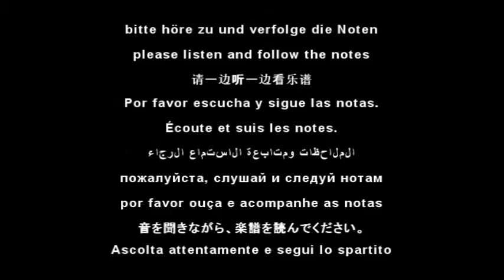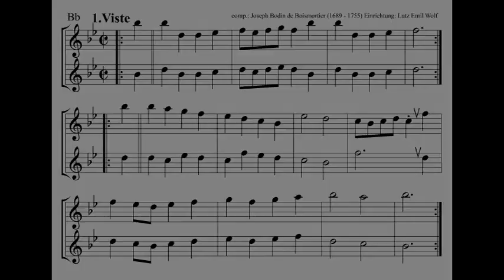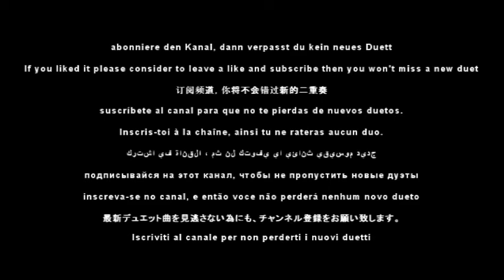1. Viste in Bb Sopransax Tenorsax Clarinet